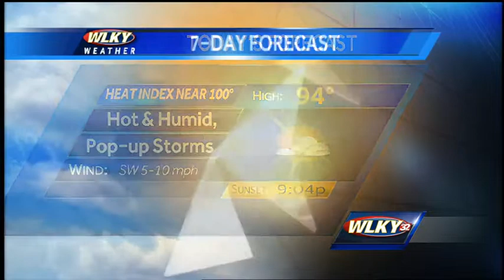Friday Morning Weather Webcast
WLKY's Matt Milosevich has the latest on the weekend and 7-day forecast.